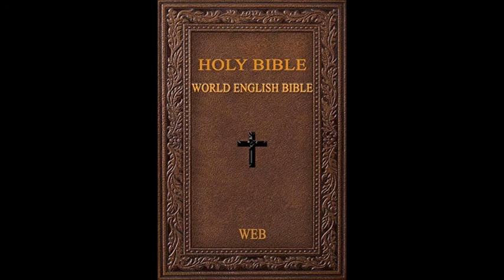Audio Books world english bible - 59 James